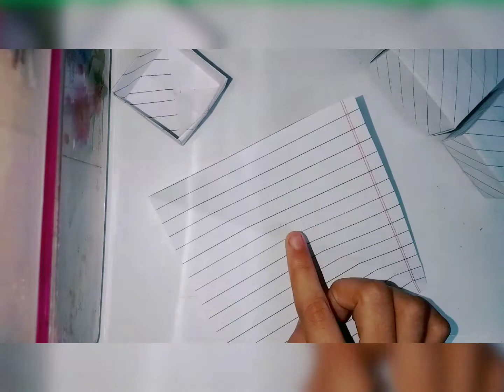How to make paper Box